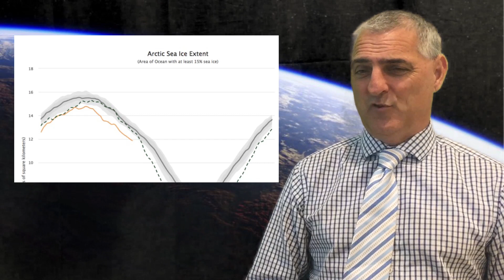The Planet Report # 1 - 28 May 2019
I HAVE A VISION THAT THE MAINSTREAM MEDIA TELLS THE TRUTH.

I wrote the script, then my mate David and I knocked this up in a day. Imagine if the mainstream media wanted to tell the truth, how professional a nightly Planet Report on every news channel in the world... imagine how good that would be... Daniel, if you see this, I hope that you are okay with me using your Extinction Rebellion arrest video.

The first Planet Report goes up, warts and all. This was the fifth take and I nearly blew a gasket trying to get it out...

The Northern Jet Loopy Factor is fabricated as is the September B.O.E. probability. It think that the atmospheric methane figure is actually a maximum rather than an average. And the ocean acidification is about right, but I don't think it is possible to create a global average. Apart from that it's all pretty good info.

I used the video of Daniel's arrest without seeking his permission. I hope that he is okay with that.

Our planet is dying. We should be crying. Then joining the rebellion against extinction.